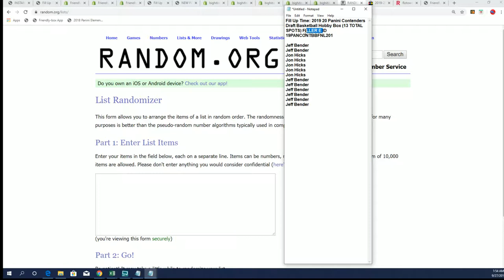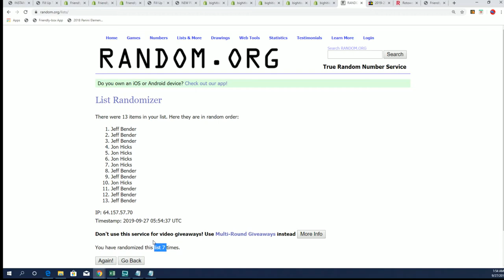Fill Up Time 2019 20 Panini Contenders Draft Basketball FILLER E ID 19PANCONTBBFNL201